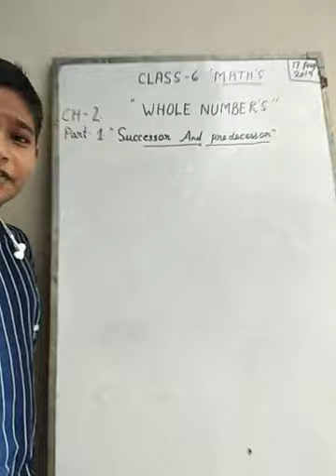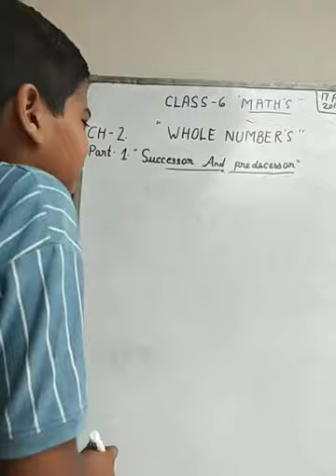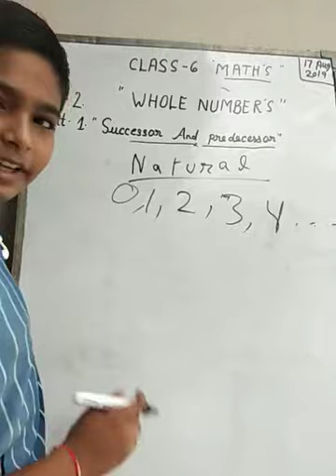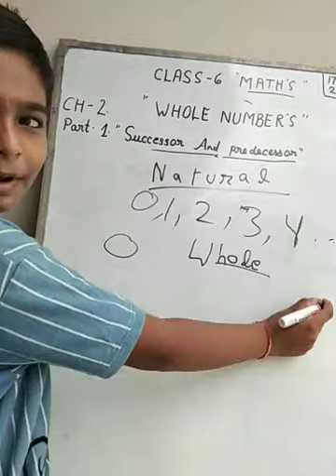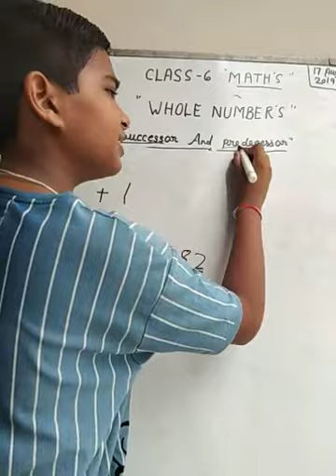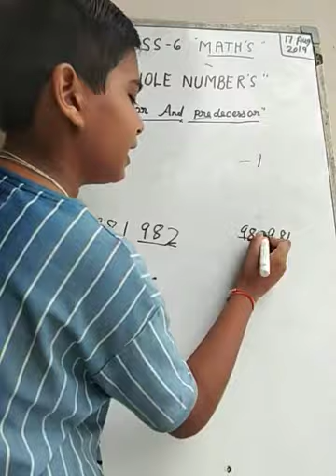[AA] Class 6 MATH: Ch. 2- Whole Numbers: Part 1- Predecessor and Successor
[AA] Class 6 MATH: Ch. 2- Whole Numbers:
                        Part 1- Predecessor and Successor

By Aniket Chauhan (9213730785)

Knowing our Numbers - Introduction Chapter 1 Class 6th mathematics,
NCERT  solutions for Class 6th Maths.
Get Textbook solutions for maths
from Aniket Chauhan

Below are the Links of Other Video of Chapter 2